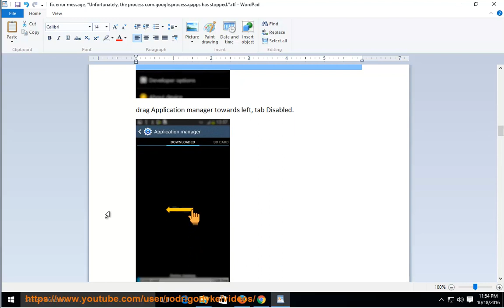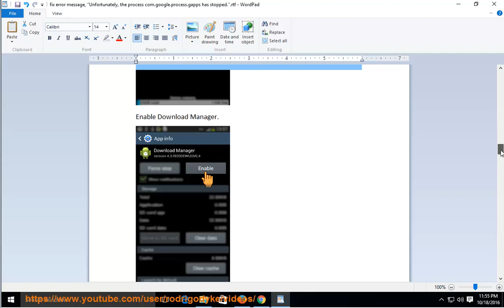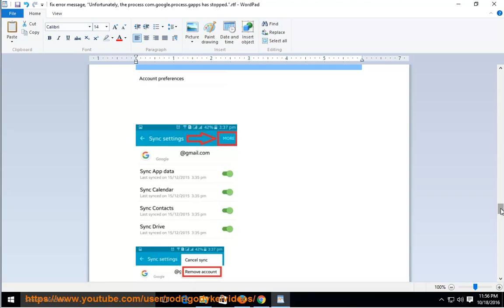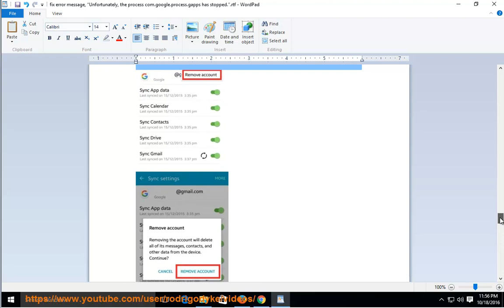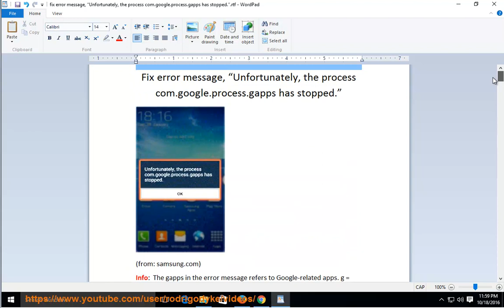Fix Unfortunately, the process.com.google.process.gapps has stopped on Android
This video contains complete info on how to fix Unfortunately the process.com.google.process.gapps has stopped.

Fix This site can't be reached ERR_CONNECTION_REFUSED